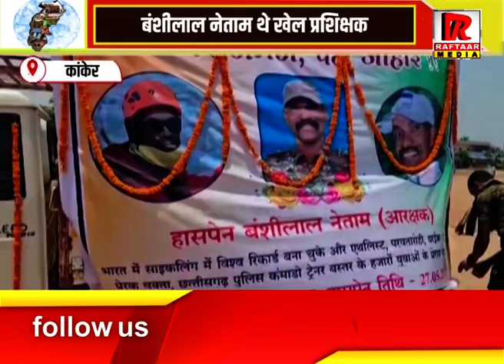कांकेर : पर्वतारोही स्वर्गीय नेताम का पार्थिव शरीर पहुंचा कांकेर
Raftaar Media